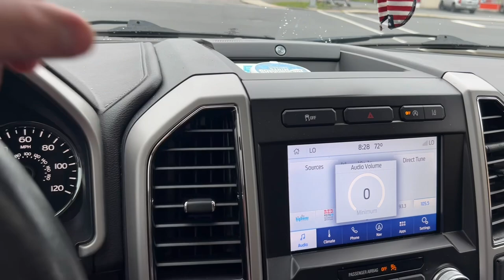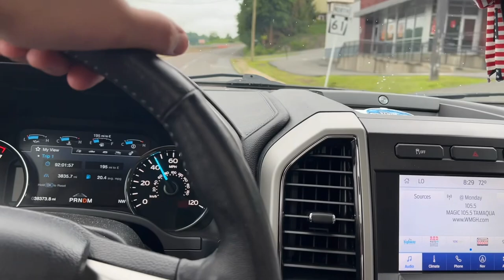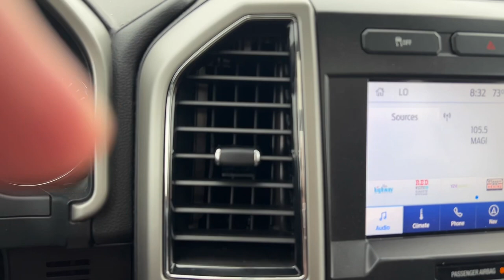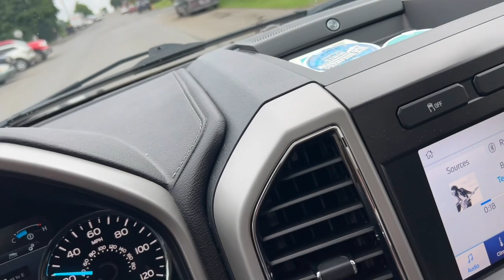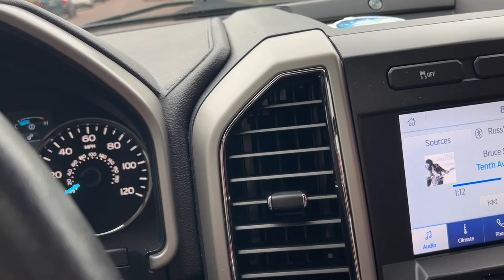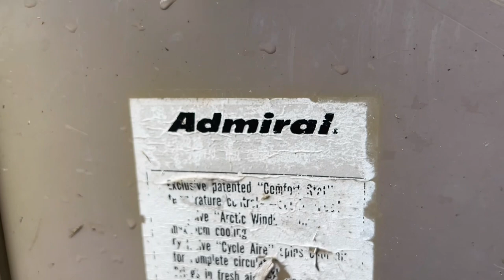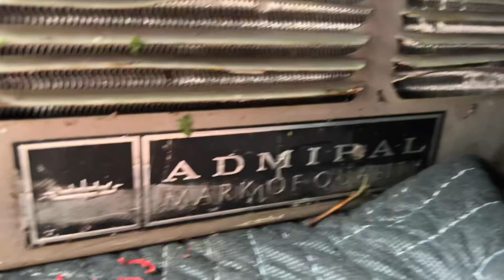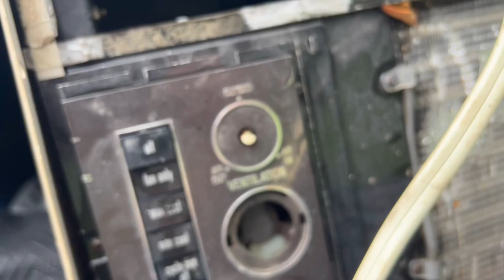1960’s Admiral “Royal Series” Royal 120 Air Conditioner. 12,000 BTUs!